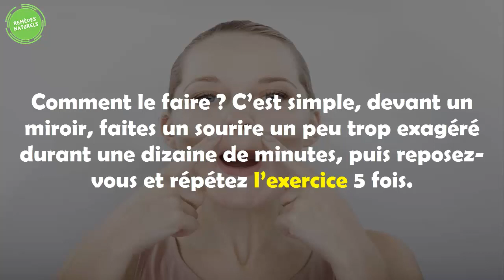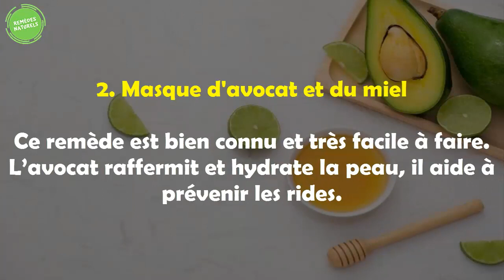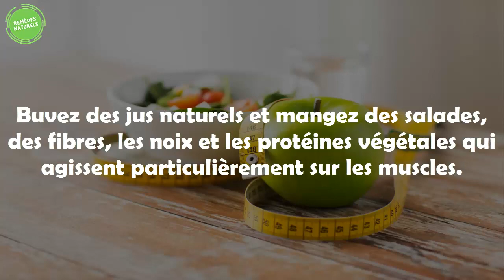Remèdes pour rehausser les joues affaissées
Certes, l'héritage génétique peut détermine l'apparence de notre visage, mais aussi de bonnes habitudes alimentaires et des soins spécifiques peuvent nous aider à réaffirmer nos joues qui perdent d’élasticité avec le temps.

Vos joues sont moues ? Elles manquent de fermeté ? Ne paniquez pas, nous vous proposons des remèdes simples et peu coûteux pour atténuer cet effet et avoir un look attrayant.
Conseils pour rehausser les joues affaissées

1. Exercices faciaux

Comme nous exerçons pour serrer les fesses ou l'abdomen, nous pouvons faire la même chose avec nos joues. Puisque ce sont des muscles, vous pouvez donc réaffirmer et corriger leur affaissement.

Comment le faire ? C’est simple, devant un miroir, faites un sourire un peu trop exagéré durant une dizaine de minutes, puis reposez-vous et répétez l’exercice 5 fois. Ensuite, gonflez vos joue comme un ballon durant 10 secondes et détendez-vous, répétez aussi 5 fois.

2. Masque d'avocat et du miel

Ce remède est bien connu et très facile à faire. L’avocat raffermit et hydrate la peau, il aide à prévenir les rides. Écrasez un avocat et ajoutez deux cuillères à soupe de miel, mélangez bien et appliquez sur les joues durant 15 minutes. Rincez avec de l’eau tiède !
3. Masque de yogourt et Aloe Vera

Le yaourt naturel combiné avec l’aloe Vera agit comme un excellent raffermissant. Pour en bénéficier, mélangez quatre cuillères à soupe du yogourt nature et mettre dans un bol et ajoutez deux cuillères du gel d’aloe vera a. Mélangez les deux ingrédients jusqu'à obtenir une consistance lisse. Laissez sur le visage 20 minutes rincez avec de l’eau. Ce masque peut être appliqué tous les jours, le résultat est immédiat.
4. Une bonne nutrition

Ce que nous mangeons se reflète sur notre extérieur. Boire beaucoup d’eau penchera sur les joues gonflées. Buvez des jus naturels et mangez des salades, des fibres, les noix et les protéines végétales qui agissent particulièrement sur les muscles.